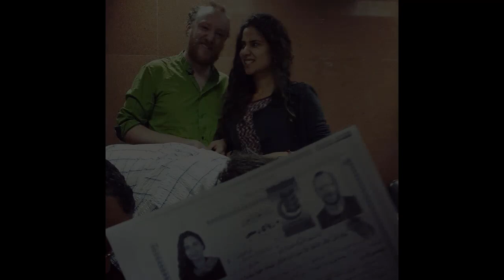عـاجل : زواج زينب ابنة الفنانة عبلة كامل من فنان مسيحي الديانه شاهد جمالها ومن هو زوجها النجم الوسيم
زواج زينب ابنة الفنانة عبلة كامل من فنان مسيحي الديانه شاهد جمالها ومن هو زوجها النجم الوسيم